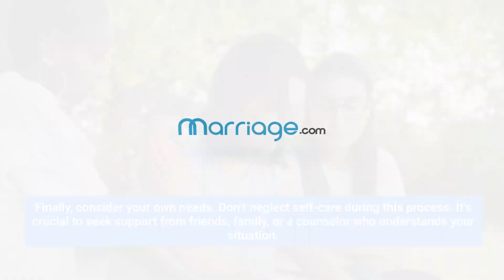How to Fix an Abusive Relationship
Wondering if it's possible to fix an abusive relationship? This video outlines practical steps to establish boundaries, encourage professional help, and foster healthy communication. Learn how to recognize consistent changes and prioritize your own well-being throughout the process. Watch now for guidance on navigating this challenging situation.

This video has great tips, but there's much more to learn!